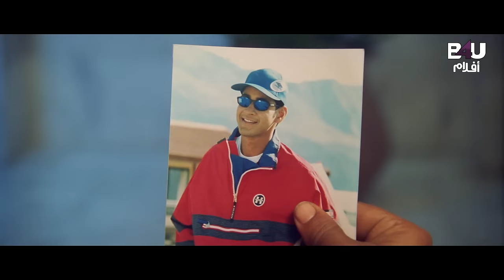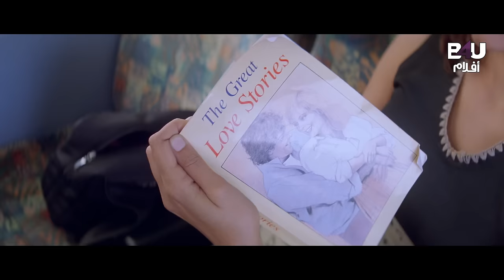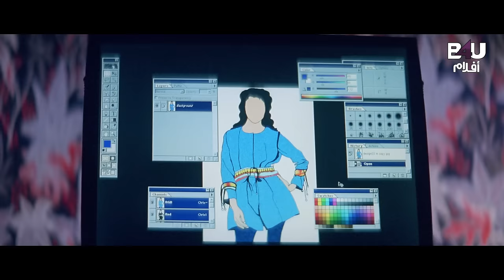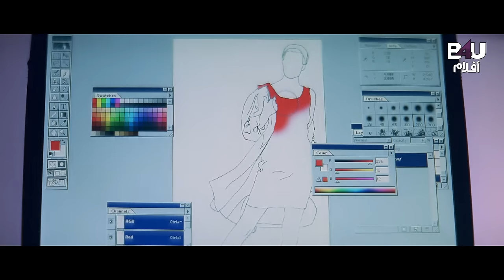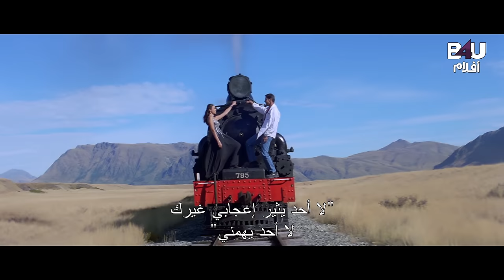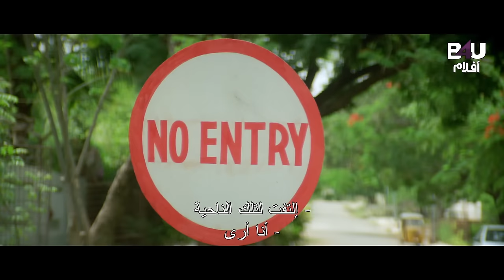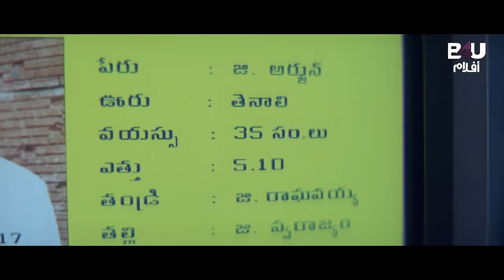VAAMSI ARB SUB FULL MOVIE | Mahesh Babu | Namrata Shirodkar | Krishna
VAAMSI  Full Movie  - Arabic Subtitle |  | B4U
Movie Description🎥:

Vamsi, a fashion designer, falls in love with Shilpa, the daughter of a wealthy industrialist. When she is abducted by Arjun, her father begs Vamsi to rescue her despite his initial dislike for him.
تردد قناة B4U Aflam👇
Satellite & Transponder: Nilesat - 104
Orbital Position: 7 degrees west
Frequency: 11277 MHz
Polarization: Horizontal
Symbol rate: 27.5 MSps